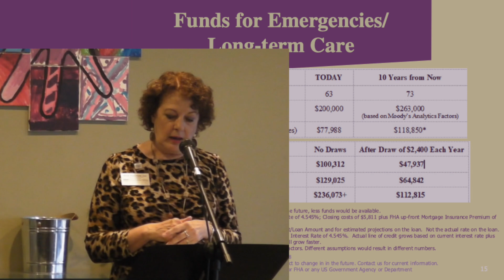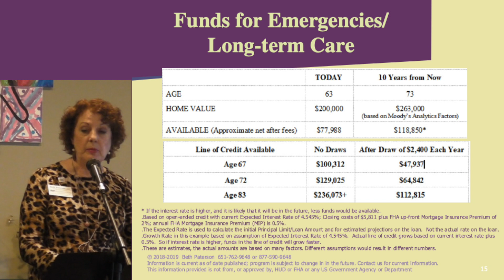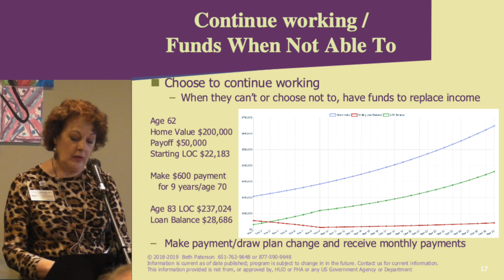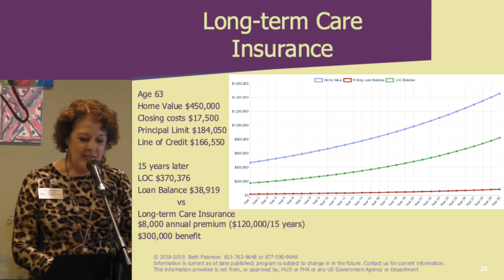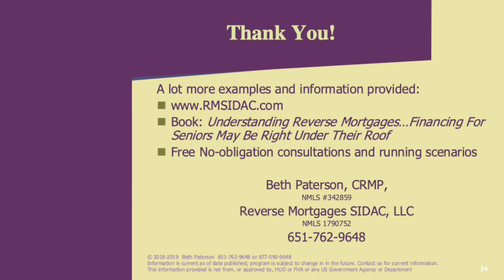ESTATE PLANNING SEMINAR (Part 3 of 3) - Beth Paterson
As part of an Estate Planning Seminar, CRMP Beth Paterson from Reverse Mortgages SIDAC gives a presentation on financing your retirement with a reverse mortgage.